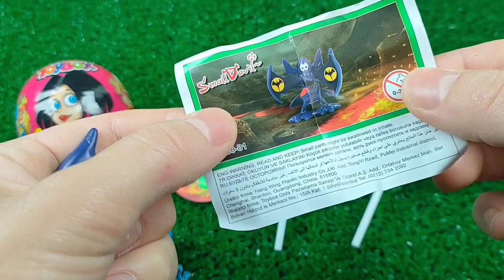ASMR Mukbang 두찜 신메뉴 스팸부대 찜닭먹방 떡볶이 튀김 치즈볼 Spicy Noodles Tteokbokki Chicken Eating.I HIU 하이유,candy